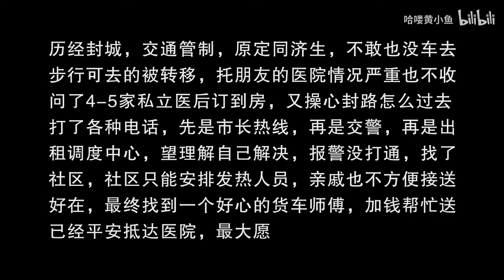武汉产妇历经种种磨难，终于坐上货车抵达医院，安心了一半，保佑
前面视频有很多骂我老公的，我表示很开心，但我认识他后没多久就没上班了，现在这些磨难和苦难也都靠他解决了，感谢他和网友对我的关心！